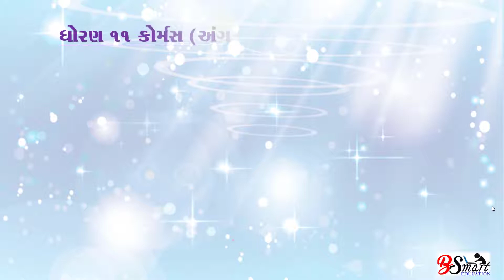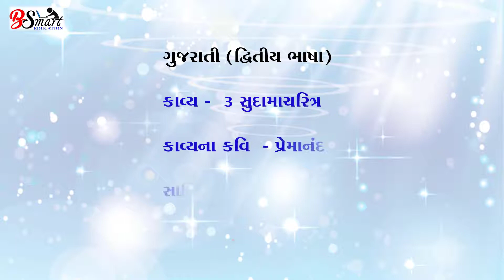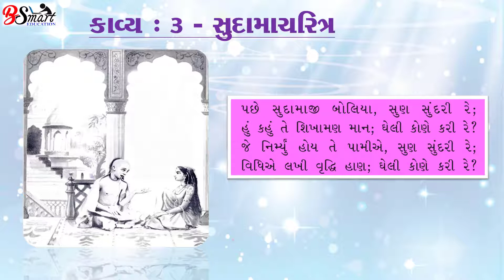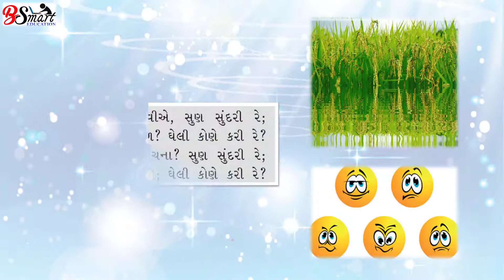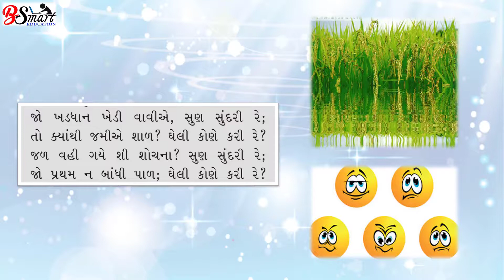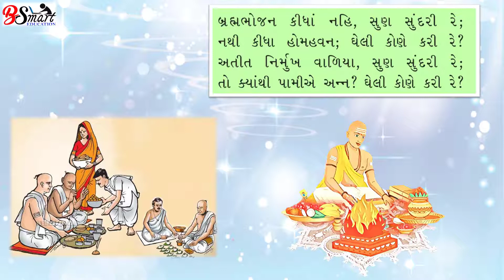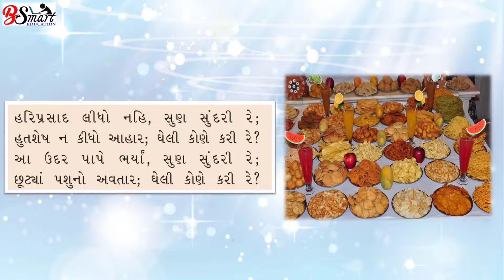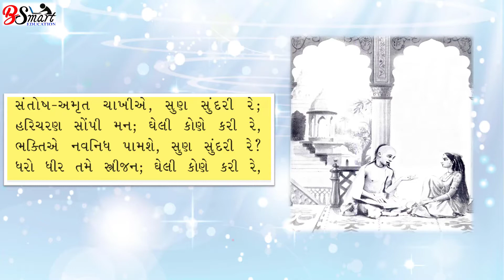11th Commerce Guj. Board Gujarati Second Language Ls. 3 "SudamaCharitra" Part-1